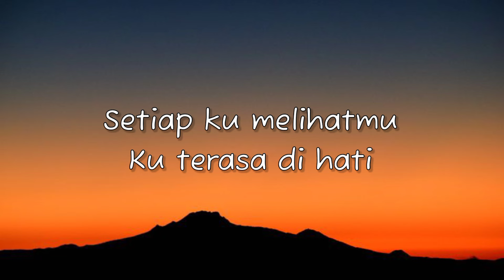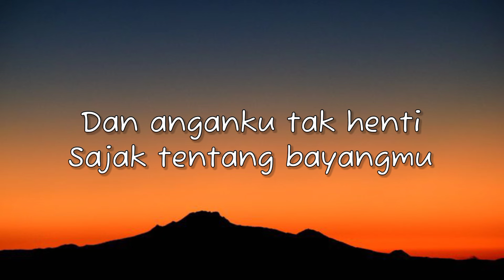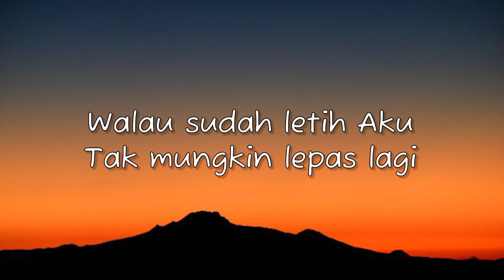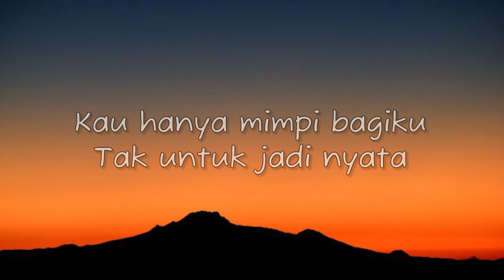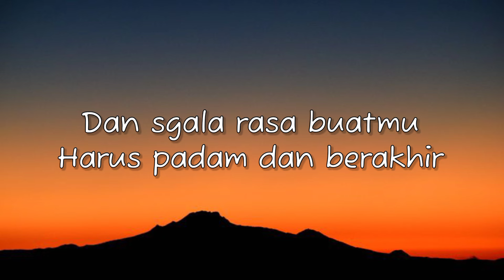Utopia - ANTARA ADA DAN TIADA (LIRIK)